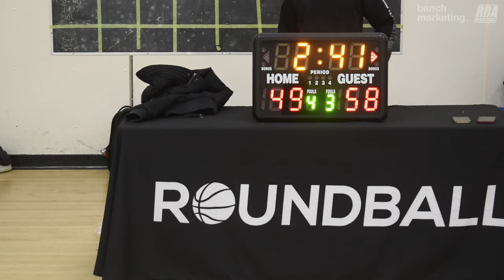2024 Vancouver Spring Comp League - Tuff Crowd vs Tune Squad - Roundball BC Mens Basketball League